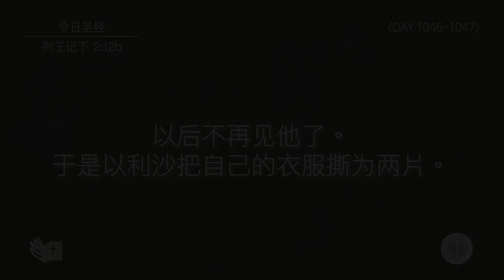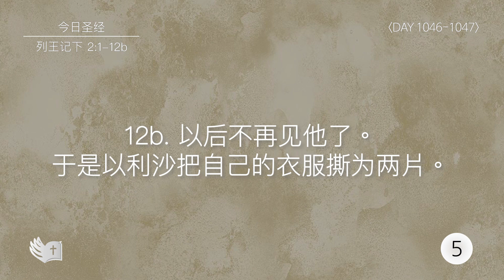Tefillin [Day 1046-1047] 列王记下 2:12b 宣布圣经 50次